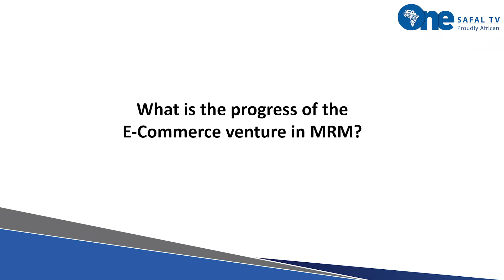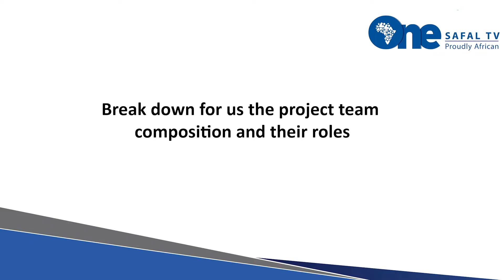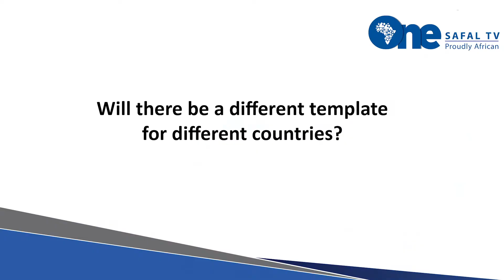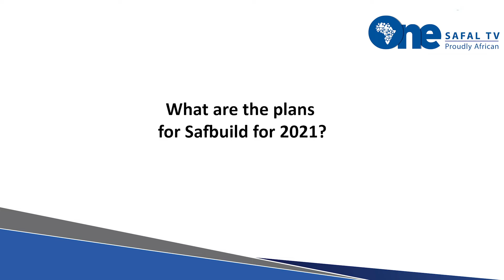Nicholas Ng'ang'a enlightens us on the eCommerce Project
Nicholas Nganga is the Project eCommerce Project Lead and also the Marketing Manager for SAFBUILD